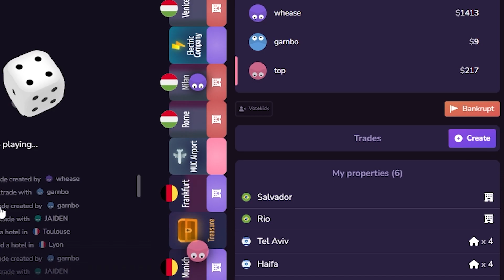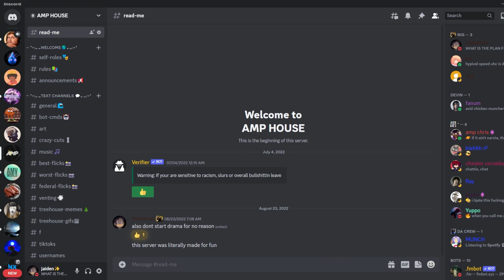I bricked it (roblox funny moments) [#14]